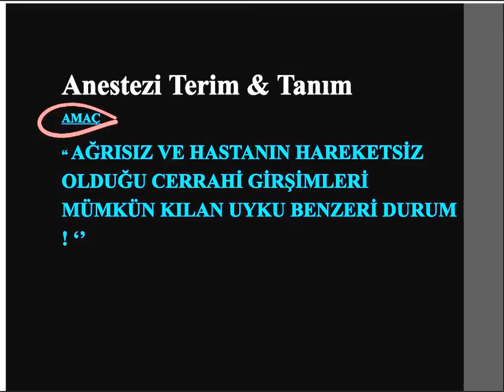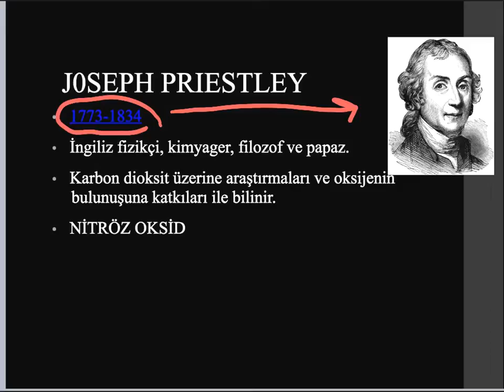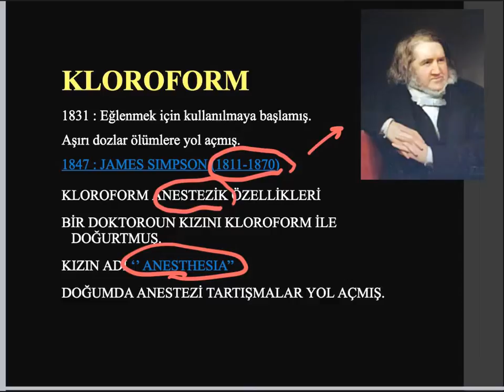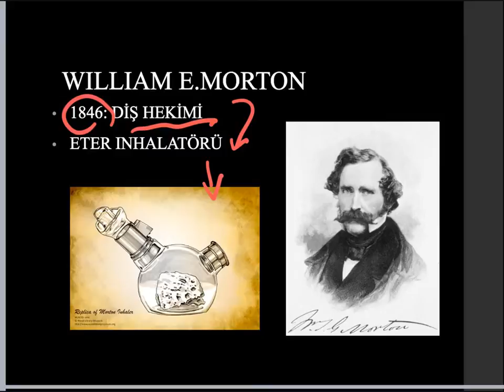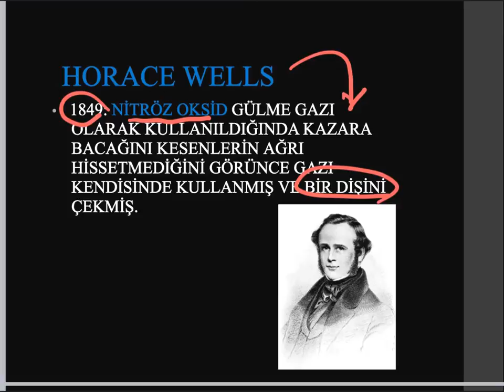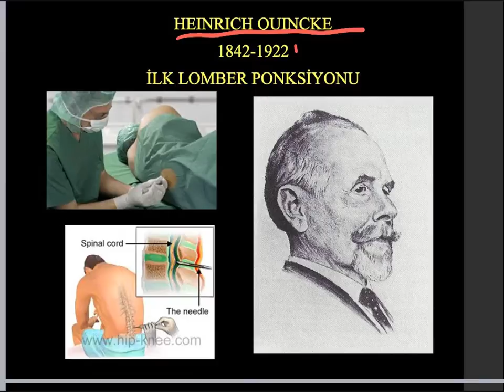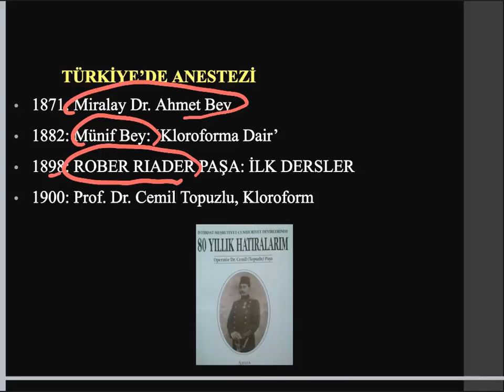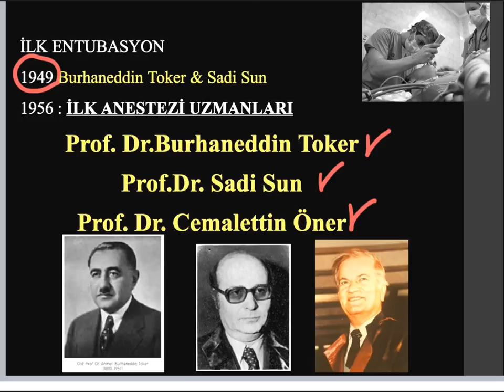Anestezi Tarihi, Sağlık, Tıp Videoları, Prof.Dr.Serdar Akgün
Anestezi Tarihi ve ilginç öyküler. Eksik bir şey kalmasın.
Eleştirilerinizi mutlaka iletiniz.
Teşekkkürler
oh, embriyoloji, trilaminar disk, kardiyoloji,
tıp fakültesinde bir gün, hastane, doktor, stajyer, intörn, asistan, tıp dersleri, tıp videoları, ders özetleri, hoca anlatımı, fakülte dersleri
 tansiyon kan basıncı, şok, sempatik sistem, anatomi, nöroanatomi, insülin snetzi, genetik, moleküler biyoloji, akciğer sesleri, şizofreni, psikiyatri, depresyon, elektroşok, elektro şok
depresyon tedavisi
kanser, genetik, hematoloji, anemi
B12, B12 eksikliği
 solunum siStemi, solunum komitesi
tus, kardiyoloji
dahiliye notları, göğüs hastalıkları

sağlık, ruh sağlığı, motivasyon, hayat hakkın mücadelen kadardır, hayat hikayeleri, tarihteki önemli kişiler, ikinci şansa, zeki kadınlar, başarılı kadınlar, başarı öyküleri
sağlıklı yaşam, diyet, sağlıklı beslenme, doktor, bunama, erken bunama, saldırgan, uyku, uykusuzluk, uyku ilaçları
doktor anlatımı, bilimsel öyküler
bilim tarihi, insan vücudu, yararlı meyveler, şeker,şeker hastalığı, açlık tokluk şekeri
hba1c, insülin direnci, insülin testi
madde bağımlılığı, amatem, çEmatem, çocuklarda tehlike, uyuşturucu, madde bağımlılığı, madde kullanımı, kokain, lsd, esrar, hint keneviri, lsd, esra nedir
 marihuana nedir. alzaymır, alzeheimer, alzaymır belrtiileri, alyzaymır evreleri, mı
 myokard enfarktüsü, patoloji,
patoloji notları, hematoloji, anemiler, meagaloblastik anem,, demir eksikliği anemisi
kaplıca nedir, kaplıcanın faydaları, kaplıcanın zaraları, termal, banyo, termal banyo
yalova termal,
anestezi
anestezini tarihi, narkoz, narkoz nasıl verilri
narkozun zararları

şizofreni, psikiyatri, depresyon, elektroşok, elektro şok
depresyon tedavisi
kanser, genetik